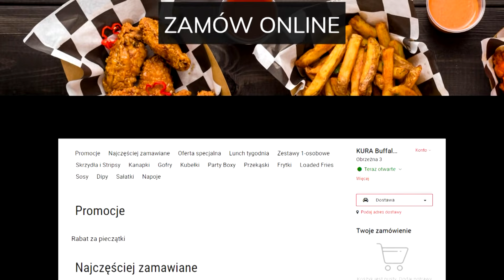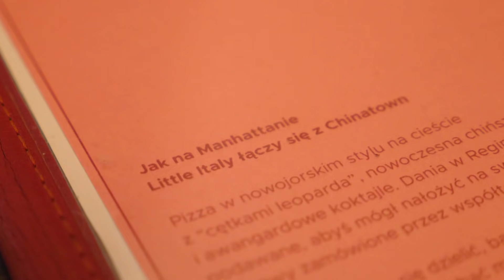LUNCHE w WARSZAWIE - SMACZNE i TANIE JEDZENIE w WARSZAWIE (LUNCH WARSZAWA 2020) | GASTRO VLOG #352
Halo Warszawa! Dziś mam dla Was lunche w Warszawie, czyli smaczne i tanie jedzenie. Jakie są najlepsze lunche w Warszawie? Co powinien zawierać dobry lunch? O tym w dzisiejszym filmie z serii GASTRO VLOG. Zapraszam do oglądania, Maciej je (Warszawa 2020).

00:00 - Wstęp
01:06 - Kura
06:45 - Shoku
10:20 - Regina
15:14 - Mokolove

Dziękujemy restauracji Kura za zaproszenie.